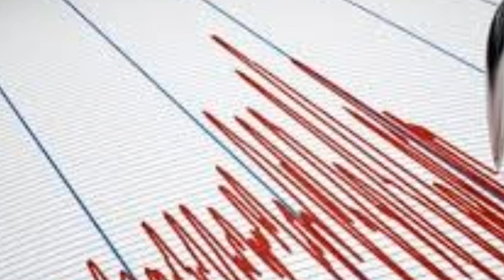ŞİDDETLİ DEPREM MEYDANA GELDİ !! İLK AÇIKLAMA İSTANBUL İZMİR MUĞLA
İzmir Dokuz Eylül Üniversitesi (DEÜ) Deprem Araştırma ve Uygulama Merkezi (DAUM) Müdürü ve Jeoloji Mühendisliği Bölümü Öğretim Üyesi Prof. Dr. Hasan Sözbilir, "Türkiye'de yaklaşık 20 yerde deprem üretme olasılığı olan fay var. Bunlara 'sismik boşluk' diyoruz. Yeterli derecede gerilim birikmiş artık her an kırılabilecek fay parçaları. Mesela İstanbul Marmara Denizi'ndeki fay, o sınıfta değerlendiriliyor. O yüzden bilim insanları 'Orada her an deprem olabilir' diyor. Gerilim zamanını bitirmiş. 'Her an kırılabilir' deniliyor. Buna rağmen oradaki fay, deprem üretmeden uzun süre de kalabilir" dediSon dakika... Aydın ve çevresinde korkutan depremKandilli Rasathanesi ve Deprem Araştırma Enstitüsü Deprem İzleme Merkezi’nden yapılan açıklamada,  merkez üssü Germencik Dağkaraağaç olan yerin 1.6 kilometre derinliğinde 4 şiddetinde deprem meydana geldi. Deprem nedeniyle ilçede kısa süreli panik yaşandı.